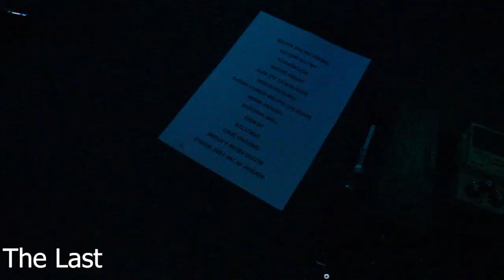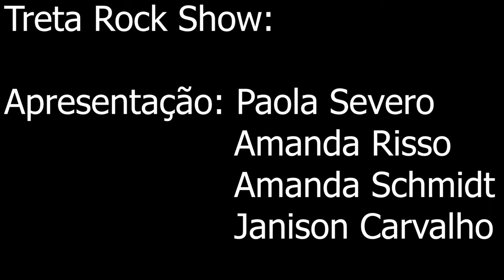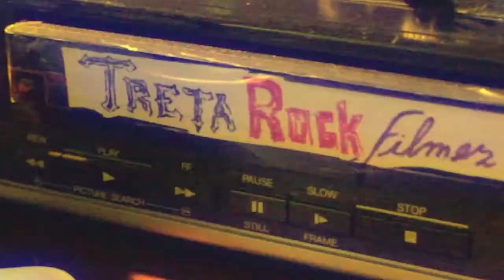#158 TRETA ROCK SHOW RESISTÊNCIA UNDERGROUND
Entrevista com as bandas, Sangue no Olho, Há 4, The Last, Forte Apanche e o Espiral. Apresentação, Paola Severo, Amanda Risso, Amanda Schmidt, Janison Carvalho.